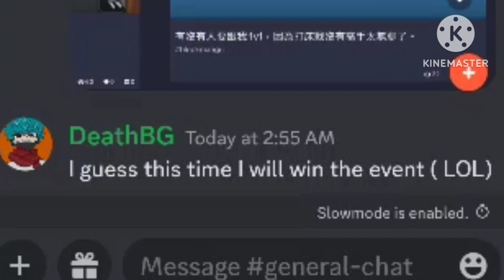I Participate Sean in S3 Building Mansion will I win?